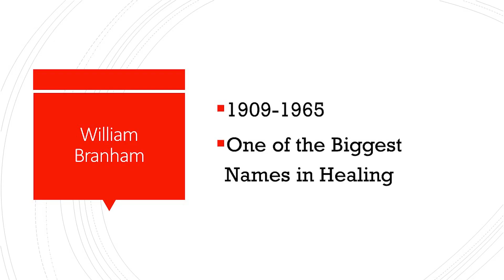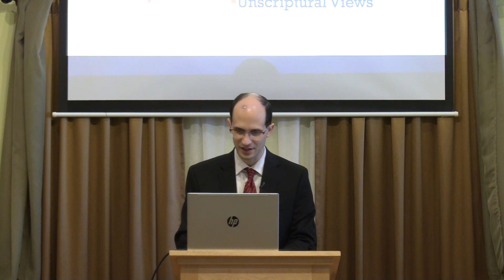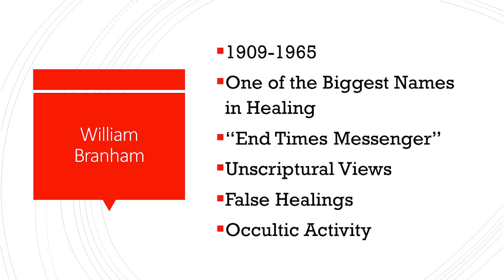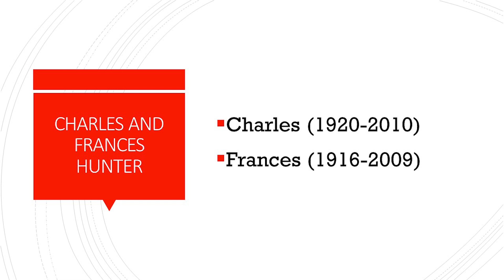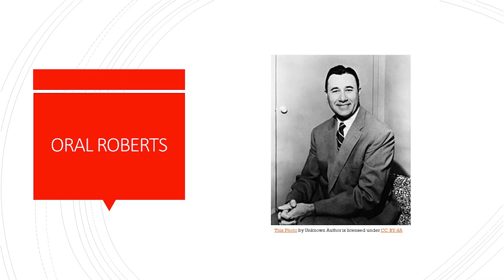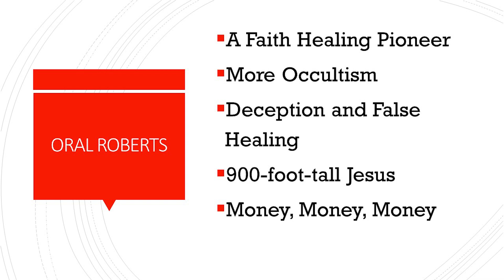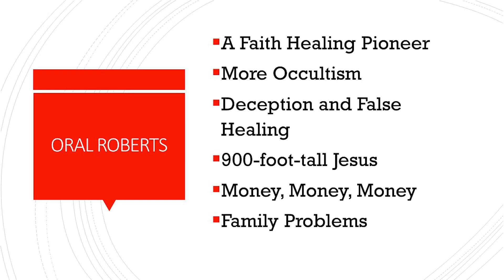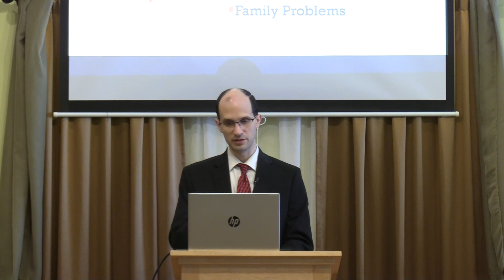06 Pentecostal-Charismatic Movement: Healing Evangelists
Sunday School

This lesson series is based on the book "The Pentecostal-Charismatic Movements: The History and the Error" by David Cloud which is available from Way of Life Literature